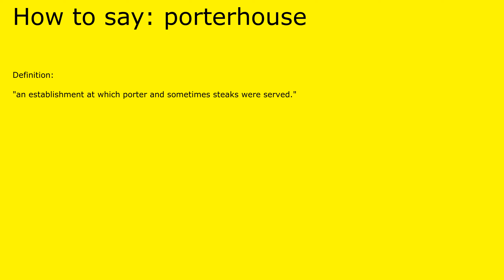How to pronounce porterhouse by british speaker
Definition of porterhouse:

 "an establishment at which porter and sometimes steaks were served."